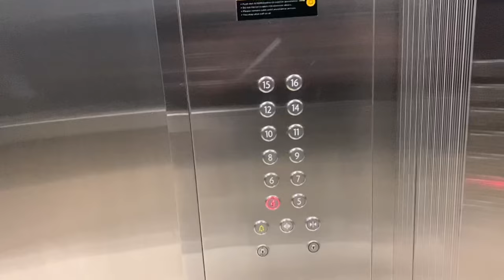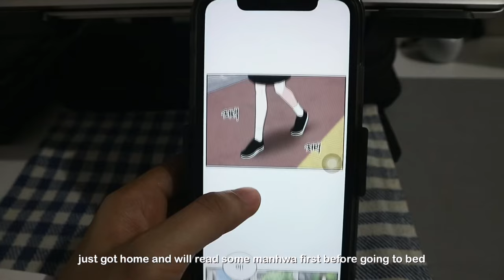Work Diaries • Roasted chicken, Stress over grocery prices, rto days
• camera/edit
→ Canon eos m10, iPhone 11
→ VLLO

Music ✨